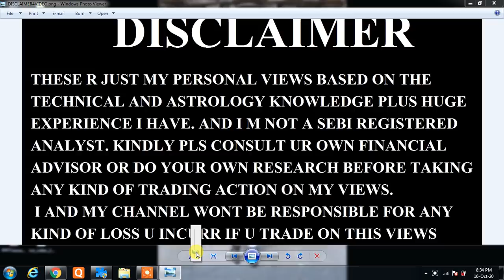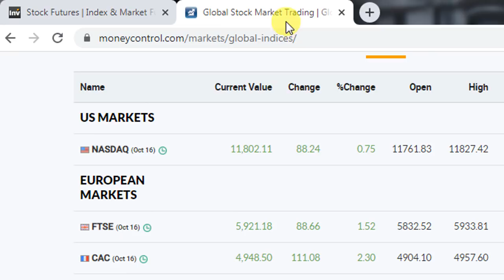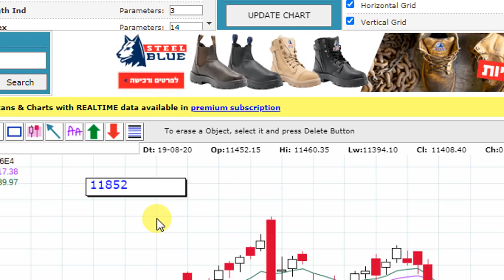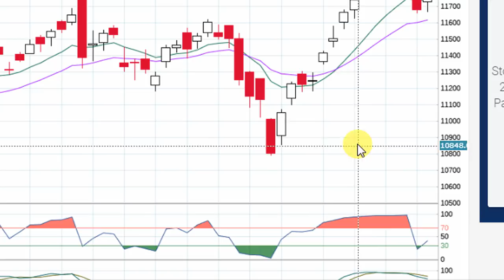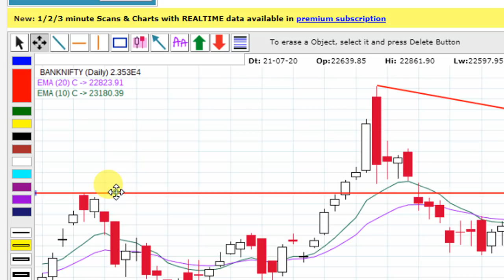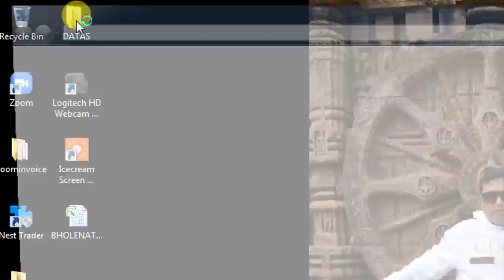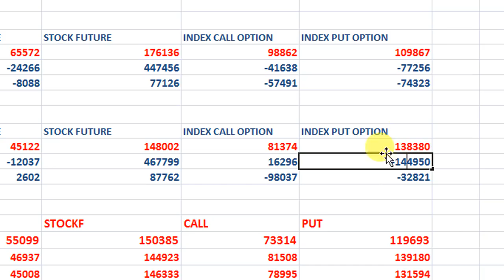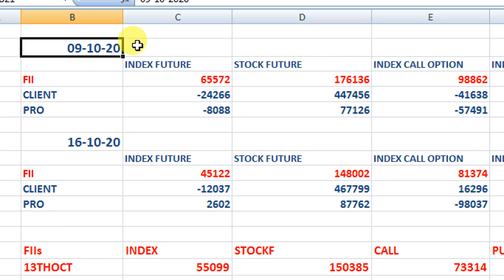NIFTY AND BANKNIFTY NEXT WEEK VIEW 19TH TO 23RD OCTOBER